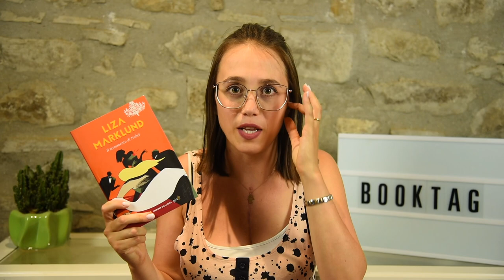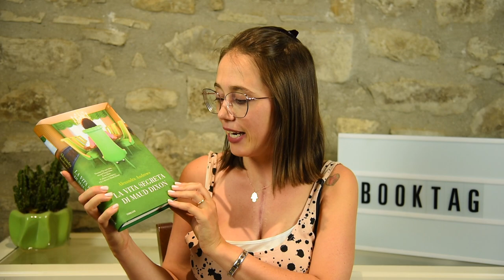Mid Year Book Tag | Bilancio di metà anno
Le domande del Tag:

Miglior libro letto fino ad ora quest’anno?
Peggior libro letto fino ad ora quest’anno?
Quanti libri hai abbandonato senza averli finiti?
Miglior graphic novel, fumetto, manga letto fino ad ora quest’anno?
Quanti libri sono entrati a far parte della tua libreria quest’anno?
Di quanti libri ti sei liberata dall’inizio dell’anno?
Quale pensi sarà il tuo prossimo acquisto?
Libro esteticamente più bello che hai comprato (o ricevuto) questo’anno.
Libri usciti di recente non ancora letti, ma che vuoi leggere?
Prossime uscite più attese della seconda parte dell’anno?

★ Video citati:

Un'autrice da 180.000 copie: Valérie Perrin

➟ Libri citati:

Cambiare l’acqua ai fiori (Valérie Perrin)

Il testamento di Nobel (Liza Marklund)

La ciociara (Alberto Moravia)

The modern cook (Csaba Dalla Zorza)

I quaderni botanici di Madame Lucie (Melissa Da Costa)

La vita segreta di Maud Dixon (Alexandra Andrews)

Tre (Valérie Perrin)

Tre gocce d’acqua (Valentina D’Urbano)

Per niente al mondo (Ken Follett)